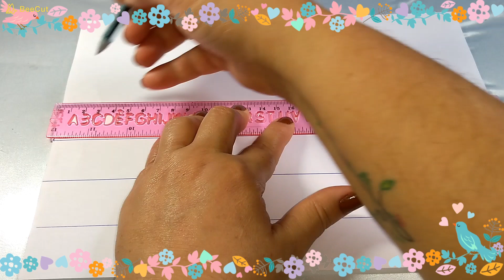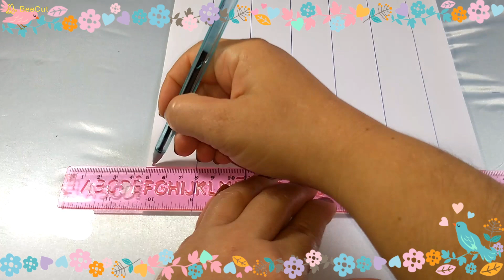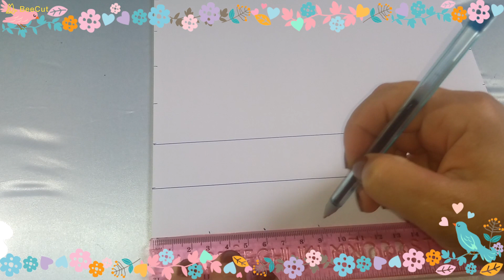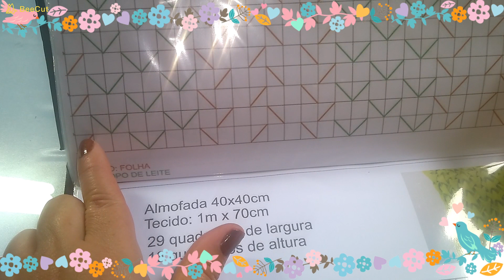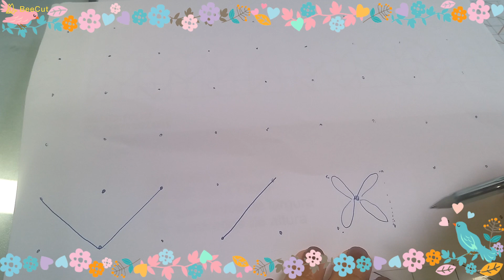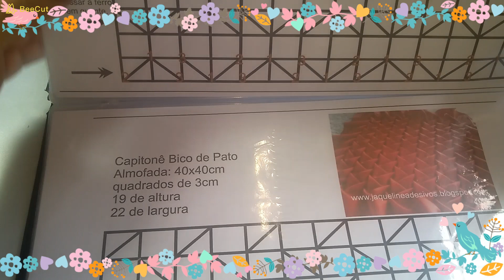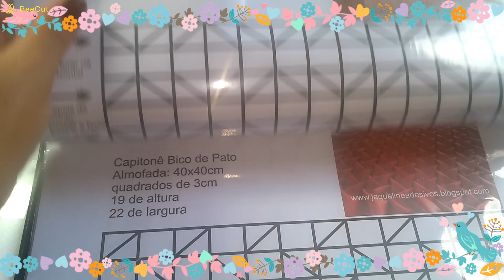Régua em Eva para almofadas capitonê 3º. 10/02/20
Régua em EVA, @elybarbosa, 10/02/20
 📝Comprar, ebook revista em PDF - meus gráficos- Revista
e-book 1 gráficos capitone
🦋grupo no WhatsApp 👇
"Junte-se ao nosso grupo exclusivo no WhatsApp e mergulhe no mundo das costuras em capitonê! 🌟 Compartilhe ideias, aprenda novas técnicas e tenha acesso a conteúdos incríveis. É grátis e feito com muito carinho para você!"
aqui estar o link que te levará ao nosso grupo e só clicar e participar